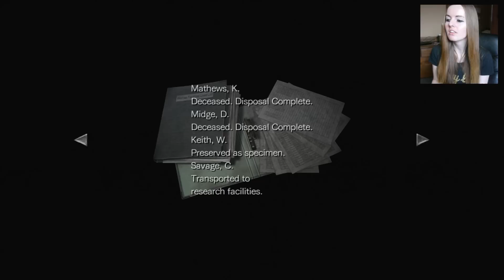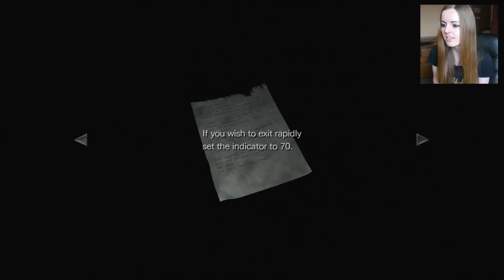Resident Evil 0 HD Remastered | (PS4) First Playthrough - Part 5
Thank you for all the support so far and expect a ton of these videos today! This has become my favourite series of Resident Evil that I have put on the channel to date. I can't wait to stream it later this week!